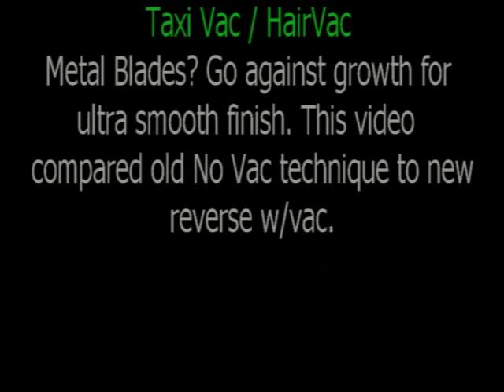Hair Vac Reverse Clipping with metal blades one size longer, Hanvey Engineering and HairVac.com